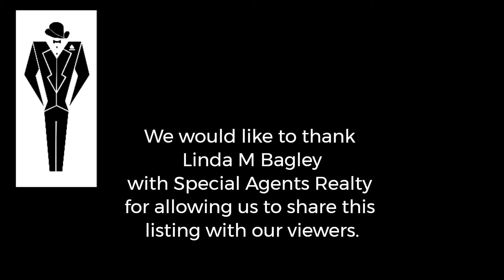Stunning Seattle Houseboat Video Tour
Stunning Northwest Designer Seattle Houseboat for sale / Special Agents Realty.

Stunning Northwest Designer Seattle Houseboat
Come aboard a stunning NW Contemporary Houseboat with w/high-end materials and Interior Design by Brice Butler, Stainless steelworks by Chip Kohr. Andersen Windows, Radiant Heat by NuHeat under tile flooring, Squak Mountain Hazel countertops, Fisher & Paykel Dish Drawer dishwasher & 4 burner gas range/oven, Liebherr Stainless refrigerator/freezer Staal Stainless Steel mosaic backsplash & wall tile and concrete countertop. Window coverings by Seattle Design Solutions. Inside Mount continuous loop roller/solar shades. Gerber solar shades throughout, a huge entry-covered deck, and two rooftop decks. Huge cargo hold for storage and large freshwater and blackwater tankage. New roofing just completed. Room for small boats and lots of water toys. A place to work, live, or vacation...

Linda M Bagley
Special Agents Realty